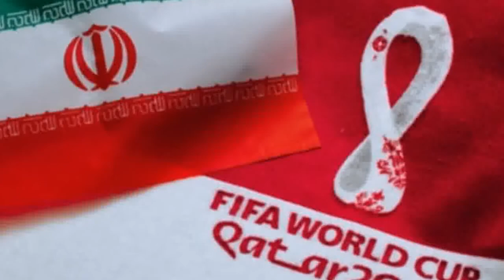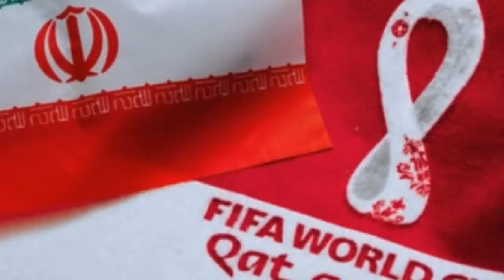【スタメン速報】イラン代表、ウェールズ代表戦先発メンバー発表。両エースそろい踏み FIFAワールドカップカタール2022 最新ニュース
FIFAワールドカップカタール2022　最新ニュース イラン代表、ウェールズ代表戦先発メンバー発表 　FIFAワールドカップカタール・グループB第2節、ウェールズ代表対イラン代表が現地時間25日に行われる。この試合に先立ち、イラン代表の先発メンバーが発表された。 【カタールW杯の結果を予想して当選金をゲット！ 1試合予想くじ「WINNER」の無料会員登録はこちら！】 　イングランド代表との初戦で大量失点を喫し、2-6で敗れたイラン代表は、初戦で負傷したアリレザ・ベイランヴァンドを含めた5人を変更。負傷から復帰して間もないサルダル・アズムンは初戦で途中出場していたが、第2戦で先発起用されている。 　イラン代表の先発メンバーは以下の通り。フォーメーションは5-3-2が予想される。 ▽GK ホセイン・ホセイニ（エステグラル） ▽DF ラミン・レザイアン（セパハン） モルテザ・プラリガンジ（ペルセポリス） マジド・ホセイニ（カイセリスポル／トルコ） ミラド・モハマディ（AEKアテネ／ギリシャ） ▽MF エフサン・ハジサフィ（AEKアテネ／ギリシャ） アリ・ゴリザデー（シャルルロワ／ベルギー） アハマド・ヌロラヒ（シャバブ・アル・アハリ／UAE） サイード・エザトラヒ（ヴァイレ／デンマーク） ▽FW サルダル・アズムン（レバークーゼン／ドイツ） メフディ・タレミ（ポルト／ポルトガル） 【了】 関連記事